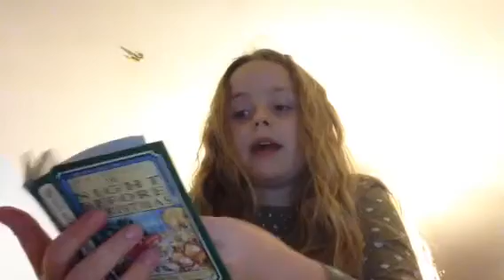Christmas talk with you guys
talking to you about christmas

!im not showing of in any way!
thanks for 29 subscribers can we maybe get 10 me in 2 months?
leave a nice comment,a like and maybe share this with your friends

thanks for watch bye!